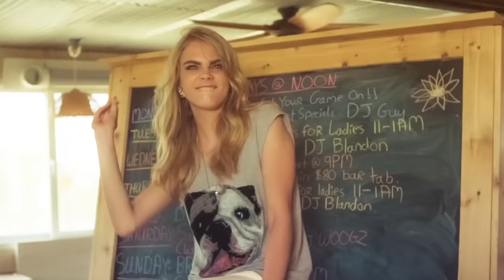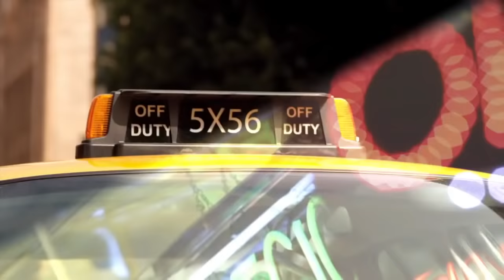Vincent Vargas feat. Kissey Asplund - Why talkin (Music video)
Music: Vincent Vargas feat. Kissey Asplund - Why talkin (Original mix)
Model: Cara Delevingne